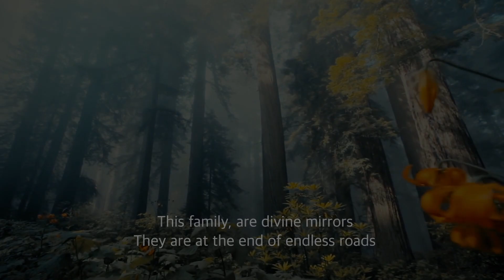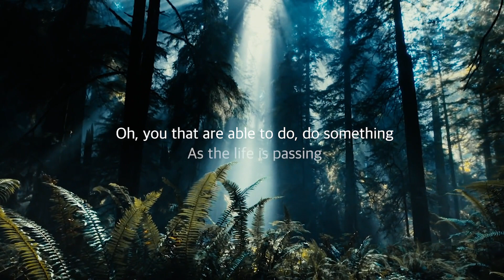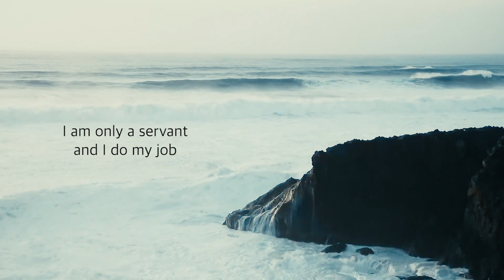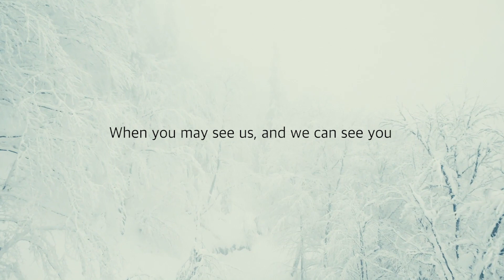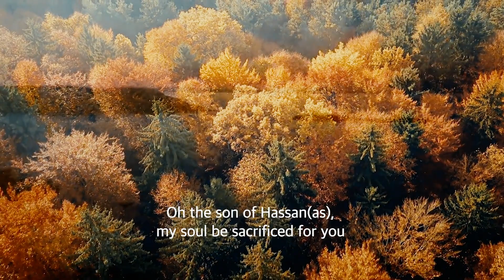The House Of Blessing (EN SUB) - Ali Fani (New video)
CREDITS :
Singer : Ali Fani
Arrangment : Masoud Baghaei
Mix &Mastering : Mahdi Shekarchi
Poet : Aliakbar Latifian & Gholamreza Sazegar
Video Graphic: Seyedali Ahmadi